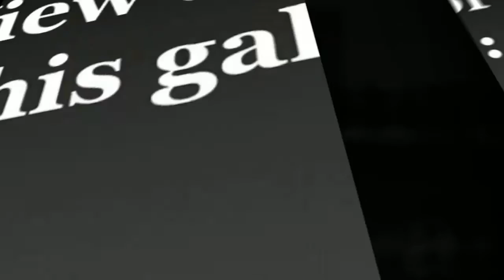When Graphic Artists Get Bored - Celebrity PhotoBomb 7 [Worth1000]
Worth1000.com hosts amazing daily art contests around photo-editing, photography, illustration and more! All images used in this video were made by amateur artists for the Celebrity PhotoBomb 7 contest hosted at Worth1000.com!

CONTEST: Celebrity PhotoBomb 7
DESCRIPTION: Ruining a perfectly good photo.

FULL LIST OF ENTRIES FEATURED

 - "Vanity Fair, 2004. The Holliwood Issue. Actresses." by PaoloJoan